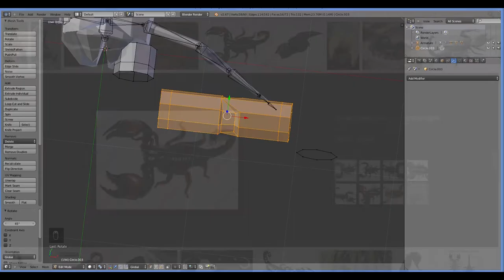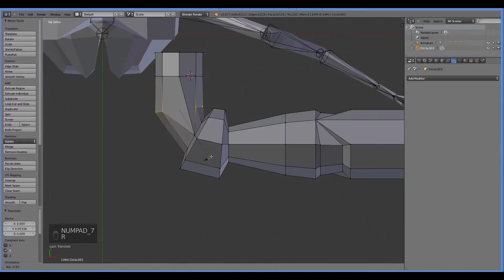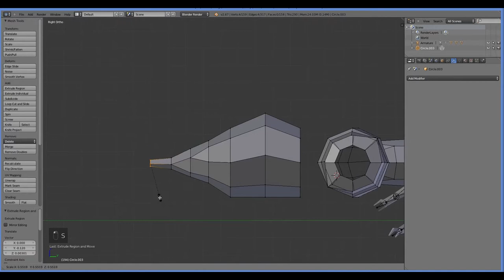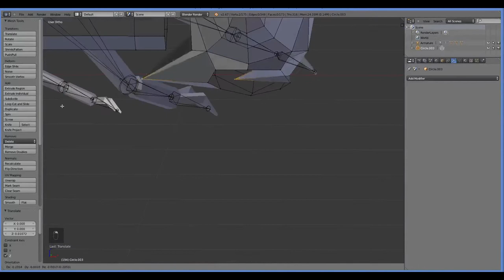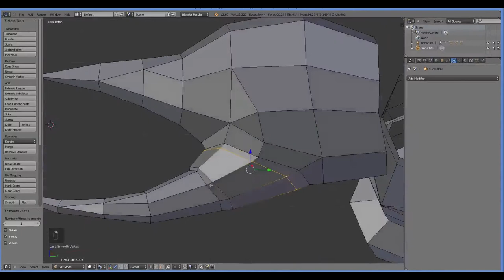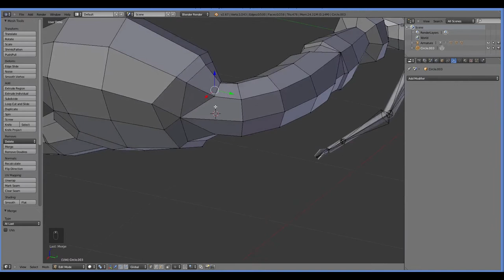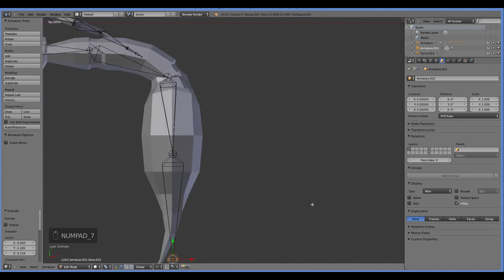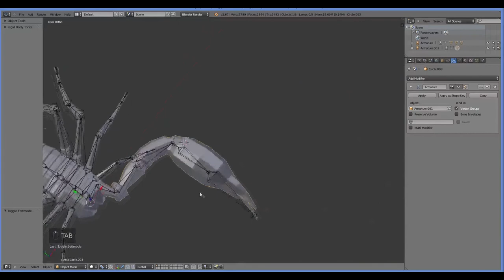Let's Program RPG #45: The Claw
If you're better at modeling than me, there's nothing to learn in this episode. It's basically just hammering in the things we learned earlier.

... It took a WEEK to upload this due to extremely bad internet.